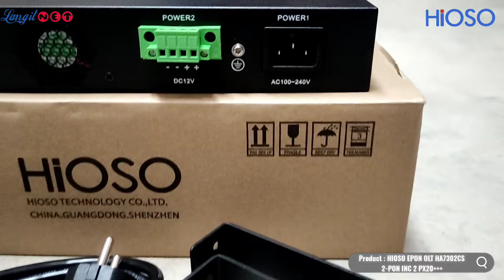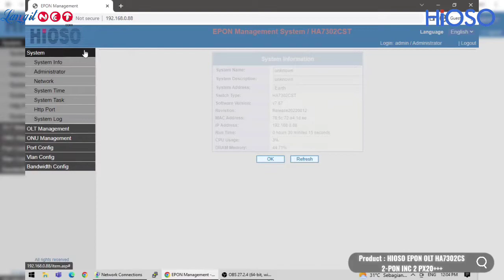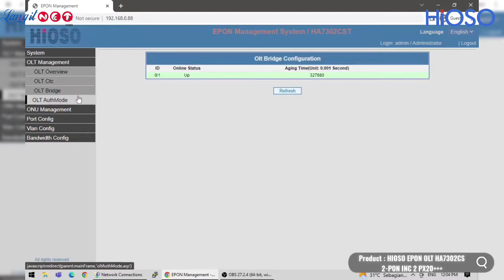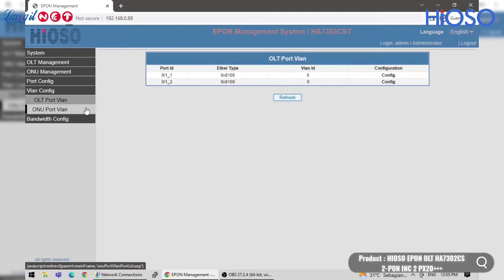HIOSO EPON OLT HA7302CS 2-PON INC 2 PX20+++ - (92656)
Video Product : HIOSO EPON OLT HA7302CS 2-PON INC 2 PX20+++
Supported by : LANGITNET X HIOSO